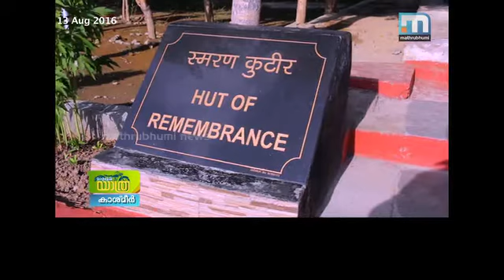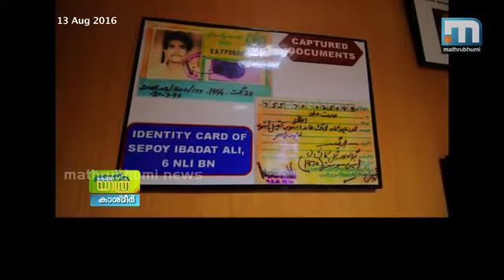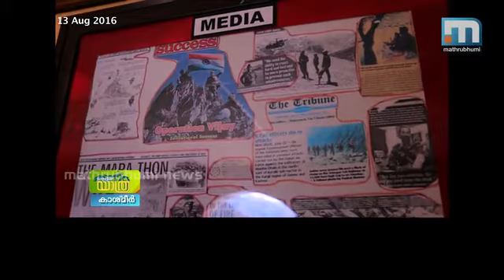Yatra Episode 98 Part B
കാര്‍ഗില്‍... ഓര്‍ക്കാം വീട്ടിലേക്ക് തിരിച്ച് വരാതിരുന്നവരെ..

കാര്‍ഗിലേക്കുള്ള ഏക സഞ്ചാര പാത ദേശീയപാത ഒന്ന് ഡി ആണ്. ഗേറ്റ് വേ ഓഫ് ലഡാക്ക് എന്ന ദ്രാസ് മേഖല, സൈബീരിയ കഴിഞ്ഞാല്‍ ലോകത്തിലെ ഏറ്റവും തണുപ്പുള്ള സ്ഥലമാണ്. ഓപ്പറേഷന്‍ വിജയ് എന്ന കാര്‍ഗില്‍ യുദ്ധം. ഇന്ത്യയ്ക്ക് നഷ്ടമായത് 527 ധീര ജവാന്മാരുടെ ജീവന്‍. അവരുടെ ഓര്‍മ്മയ്ക്കായി 2004 നവംബര്‍ ഒമ്പതിന് തുറന്നതാണ് ദ്രാസ് യുദ്ധസ്മാരകം. നഗരത്തില്‍ നിന്ന് അഞ്ച് കിലോമീറ്റര്‍ അകലെ ടൈഗര്‍ ഹില്ലിലാണ് ഈ സ്ഥലം. യുദ്ധത്തില്‍ വീരബലിദാനം ചെയ്ത ധീര ജവാന്മാരുടെ വീരേദിസാഹങ്ങളായി ചെമ്പ് തകിടില്‍ കൊത്തിവച്ചിരിക്കുന്നു. രാജ്യാഭിമാനം നമുക്ക് തിരിച്ച് നല്‍കി വീട്ടിലേക്ക് മടങ്ങാതെ മറഞ്ഞ ബലിദാനികളുടെ പാതയില്‍ ശിരസ് നമിക്കുന്നു. യാത്ര. എപ്പിസോഡ്- 98.